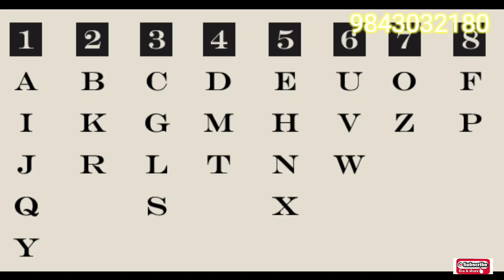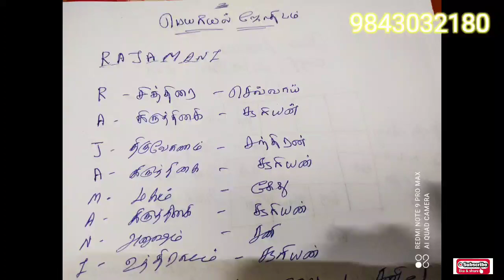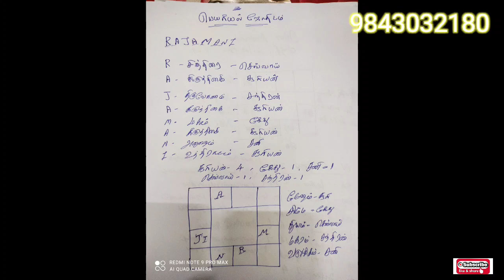ஜாதகம் இல்லாதவர்களுக்கு தன் பெயரை வைத்து பணத்தையும் தனத்தையும் பெருக செய்யும் வழிமுறைகள் | jathagam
ஜாதகம் இல்லாதவர்களுக்கு தன் பெயரை வைத்து பணத்தையும் தனத்தையும் பெருக செய்யும் வழிமுறைகள்.